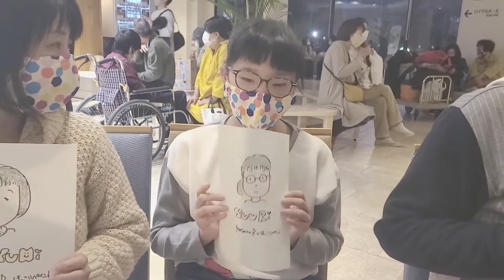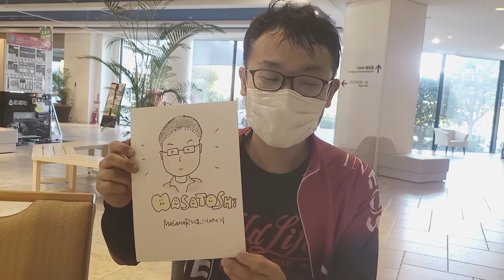家族の日～ほっこりペイントIN南淡路市